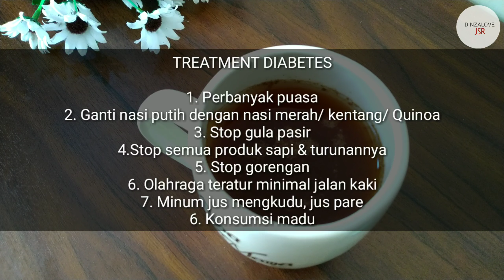Herbal Untuk Diabetes Dan Kolesterol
Bismillah...

Temen2 ... Klo ada iklan yang kurang pantas ditayangkan di video saya tolong kasih masukan ke YOUTUBE yaa. Karena iklan yang muncul diluar kendali saya sebagai content creator. Makasih sebelumnya 🙏😊

Kali ini saya akan berbagi video tentang herbal yang digunakan untuk mengobati diabetes dan kolesterol yaitu kayu manis dan madu. Ada juga tips treatment untuk diabetes serta infused water diabetes. Produk tersedia di toko kami